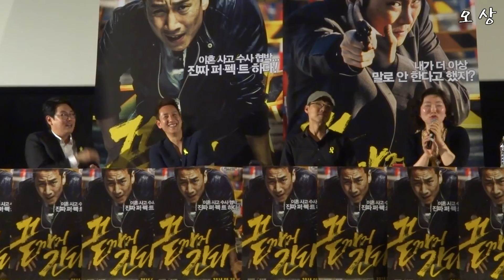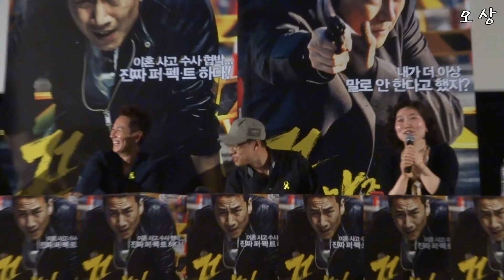140512 끝까지 간다(A Hard Day) 최초 GV 시사회 Part.3